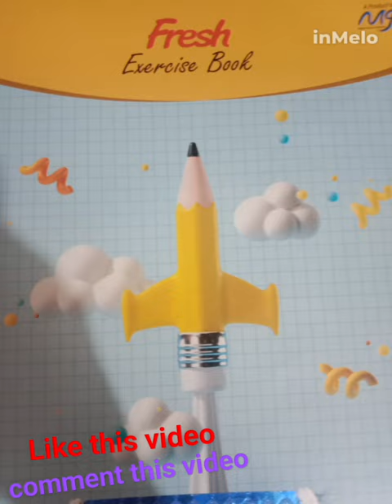24 February 2024